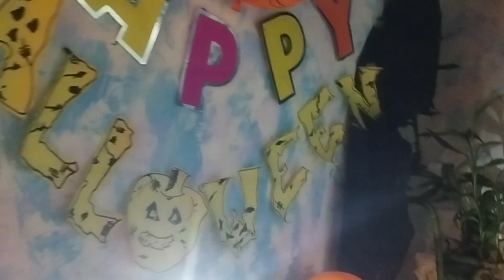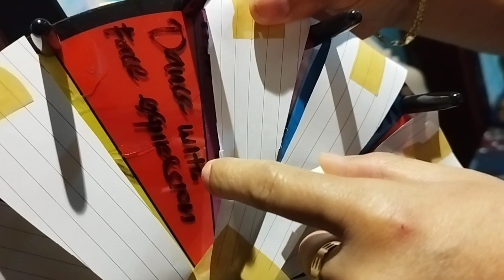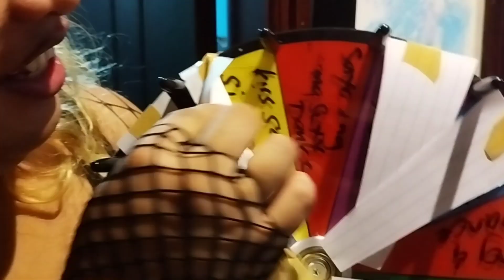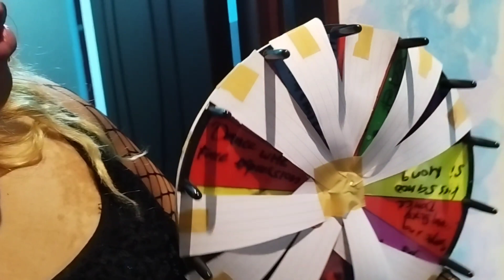HOW TO CELEBRATE HALLOWEEN in DUBAI | DAMING PASABOG | DAMING GANAP | DAMING PAKULO🤭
Watsup mga kahassol! Bago matapos ang buwan Ng November eto Muna Ang entry namin Ng Familya 502 dito lang Yan sa Dubai mga ka OFW para sA Halloween Party! 🎃🎃🎃